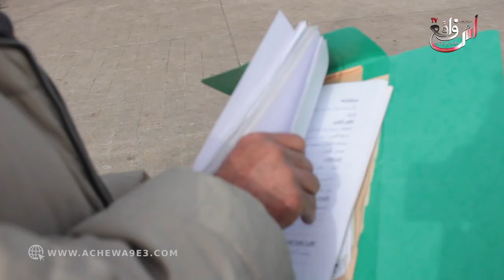هادشي خطير.. عندي الحكم وملي كنمشي عند المسؤولة باش تنفيذ الحكم كتقول لي سير شدو نتا وعيط البوليس